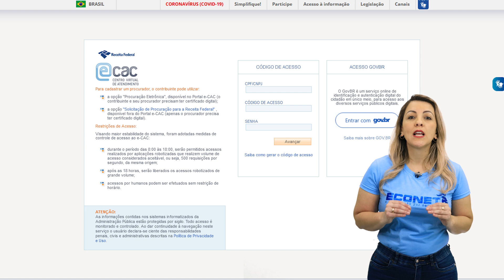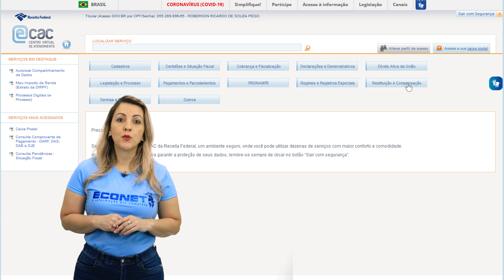RECUPERE SEU IMPOSTO DE RENDA SOBRE A PENSÃO ALIMENTÍCIA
A Pensão Alimentícia recebida NÃO É MAIS um rendimento tributável!

E você, que nos últimos cinco anos, pagou imposto de renda sobre o valor da pensão alimentícia, poderá recuperar tudo de volta!

Graças a uma Ação Direta de Inconstitucionalidade ajuizada pelo Instituto Brasileiro de Direito de Família. Eles encontraram justificativas suficientes para alegar a inconstitucionalidade da cobrança do imposto de renda sobre os valores recebidos a título de pensão alimentícia. O STF analisou e concluiu que realmente a tributação, neste caso, fere os direitos fundamentais e atinge os interesses das pessoas vulneráveis.

Portanto, quem pagou Imposto de Renda sobre os rendimentos da pensão alimentícia pode pedir a devolução dos valores cobrados nos últimos cinco anos (de 2018 a 2022).

É preciso enviar uma declaração retificadora para cada ano em que o pagamento foi feito.